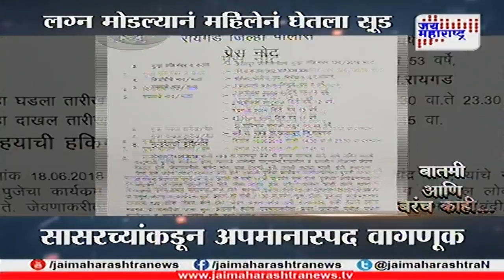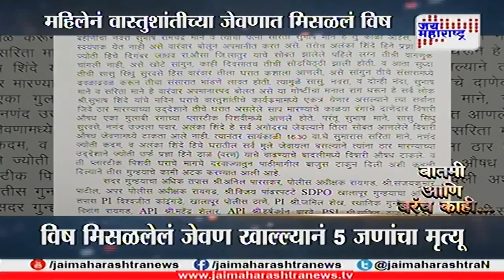वास्तुपुरूषाचे बळी... बातमी आणि बरंच काही 220618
वास्तुपुरूषाचे बळी... बातमी आणि बरंच काही
विषबाधा नव्हे हे तर सामूहिक हत्याकांड
Batmi ani barach kahi raigad poison 220618